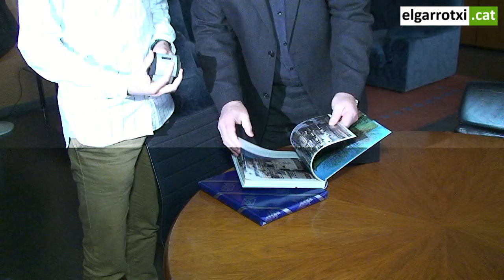Pau Figueras i Barnera, nomenat ambaixador d'Olot